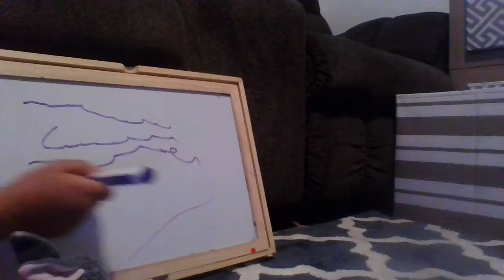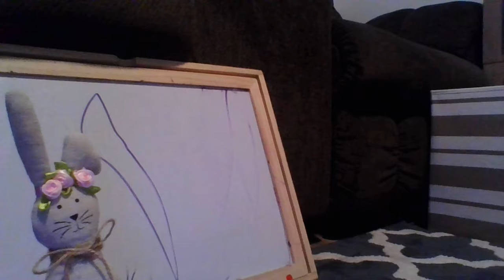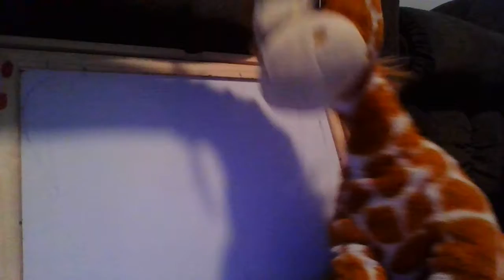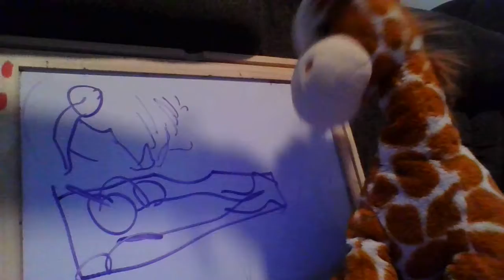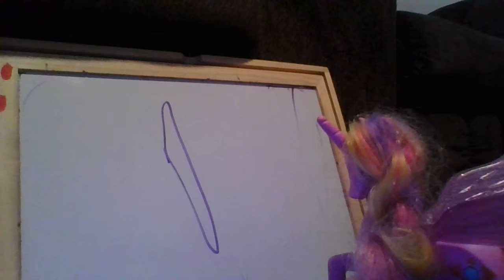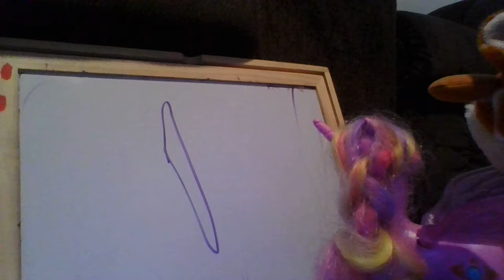school and stuff:s1 ep1(big ben bells) ft smokey & more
first ever school series🏫 back to school